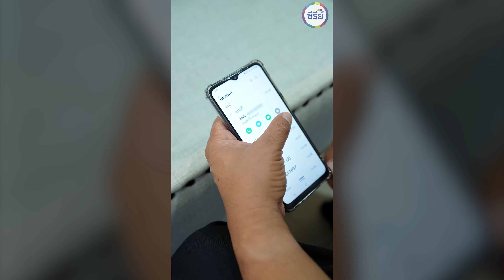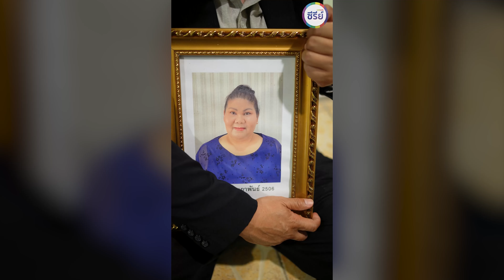ตัวเล็กก็โดนนอกใจ งั้นตัวใหญ่ไปเลยแล้วกัน